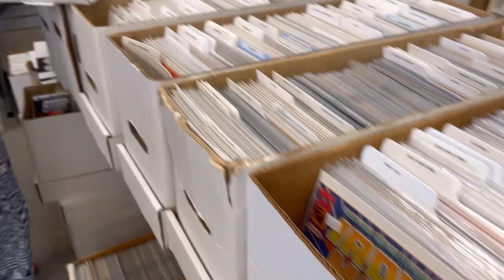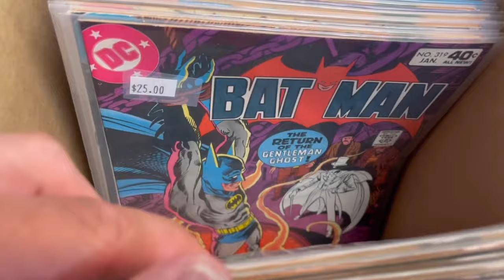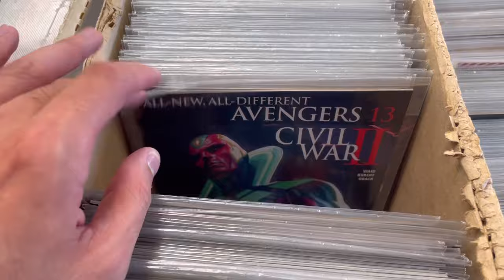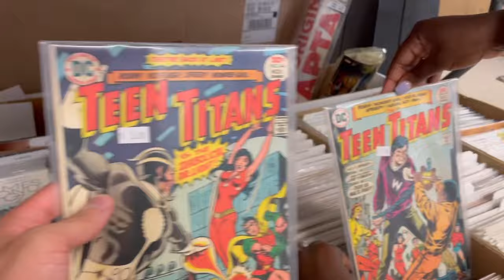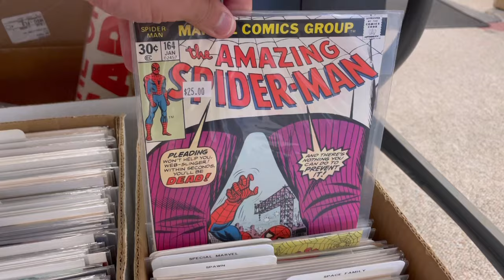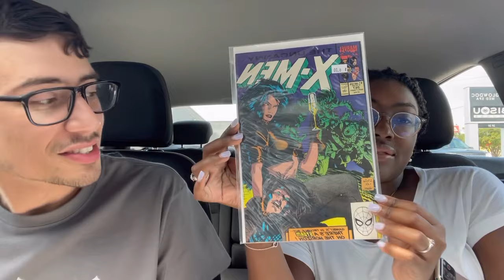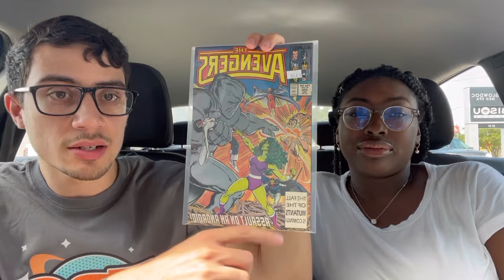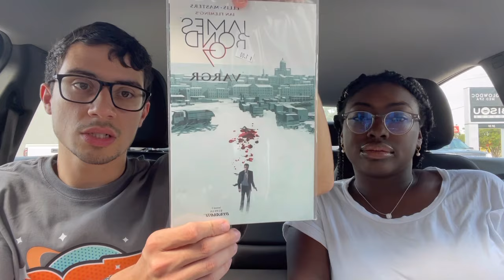Adventures of Rob and Kara - PAPER HEROES!!! LAKE CHARLES, LOUISIANA!!!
Thank you Paper Heroes for the great experience! We had an amazing time here. The store was filled with a lot comics we enjoyed looking through! We love comics! Peep the shirt!

3941 Ryan St, Lake Charles, LA 70605